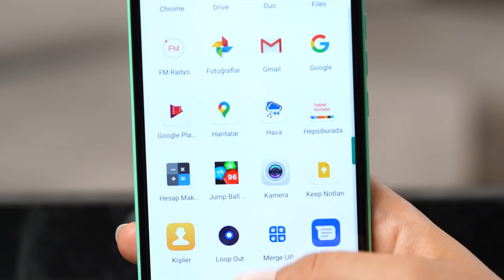Aldın Aldın! | 11 Kasım